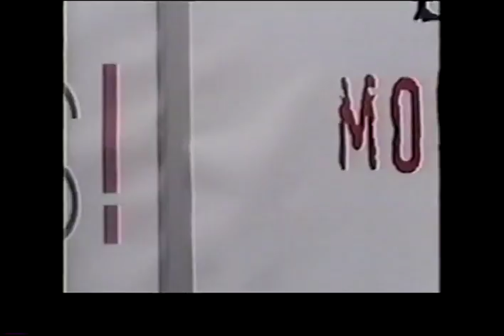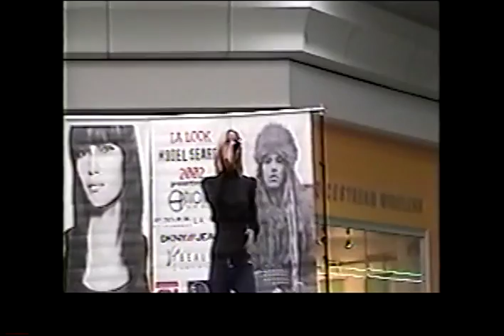SHANNON WILLIAMS DKNY LA LOOK MODEL SEARCH TOUR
MUISC, MODELS 2003